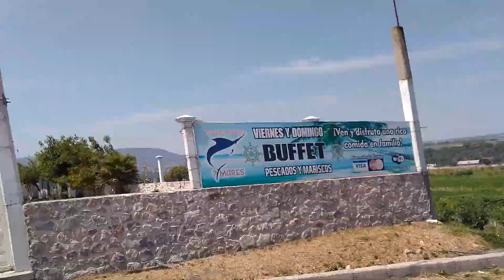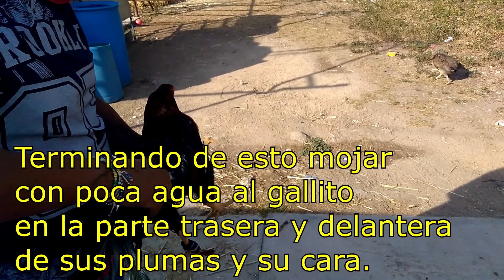Técnica de amarre con botana muy fácil de hacer.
Hola amigos espero que estén bien aquí les dejo un video sobre cómo amarra un Gallero experto a sus animalitos está es la técnica que usa la cual le ha funcionado mucho. También es el que amarra suelta cría etc.

Cómo pueden ver el se encarga de todo por eso es que tiene experiencia con sus gallos.